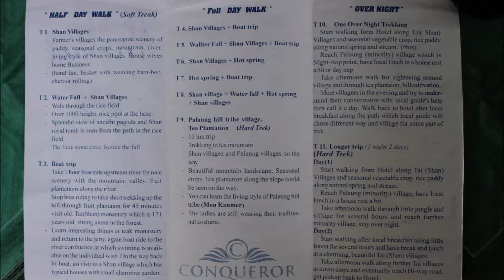Golden Guest Hotel in Hsipaw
The Golden Guest Hotel was the nicest hotel/guest house that I have ever stayed at in Myanmar with a great Myanmar style breakfast. Then again, it was more expensive - $53.76 total for 2 nights booked on Agoda. The Chinese owner was born in Hsipaw, but his parents came from Yunnan and he opened this place maybe two years ago. He also owns the Yee Shin Guest House on the main road which is more of a budget guest house.